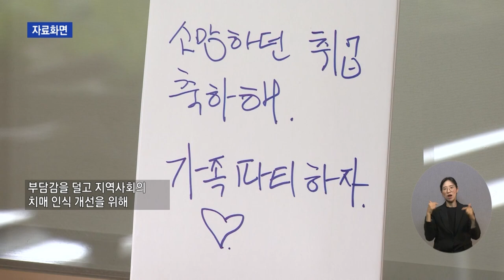복지TV뉴스24_ 성북구 치매 어르신 사회 참여 돕는 팜 카페 (2024.10.09)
유튜브:

 / 복지tv   ​
페이스북:

 / wbc_tv